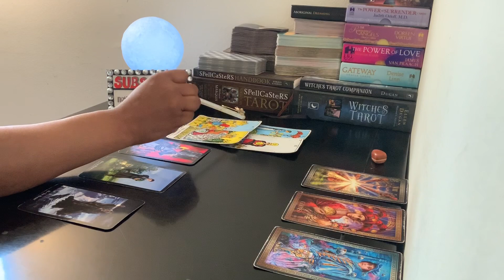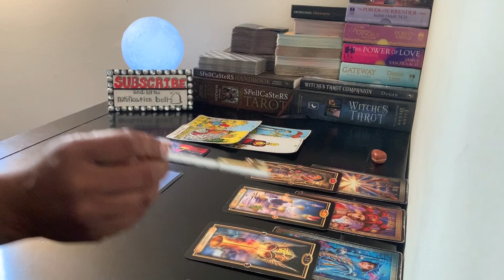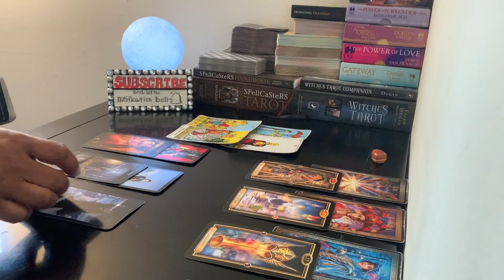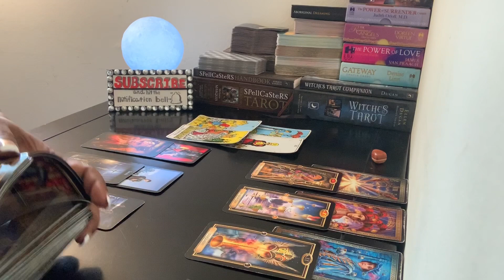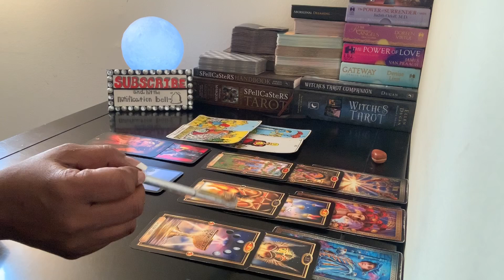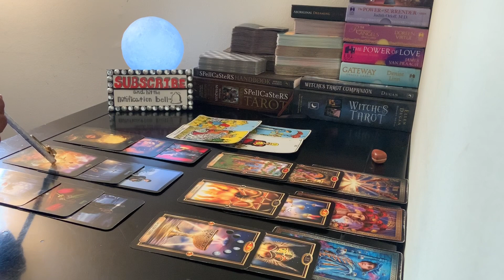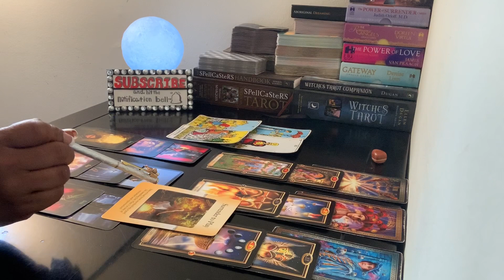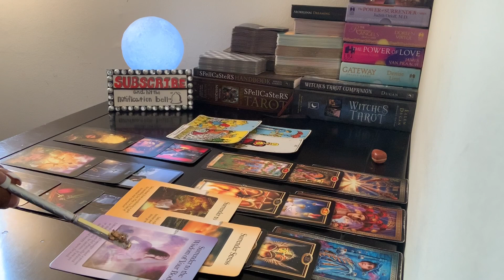♑️ CAPRICORN*SOMEONE DOESN’T WANT TO MOVE ON, BUT FEEL THEY HAVE NO OTHER CHOICE.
Hello😊